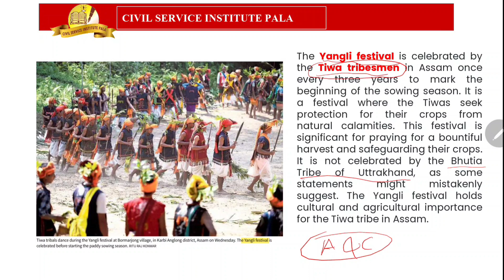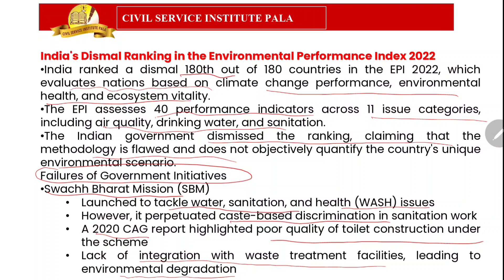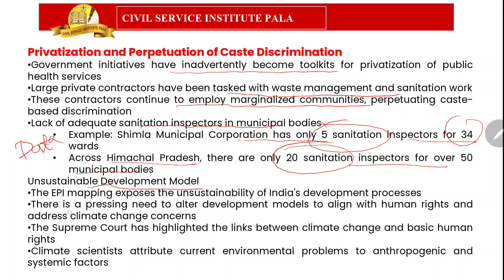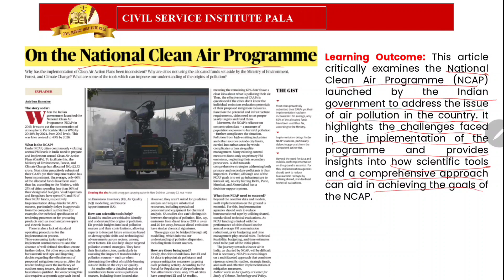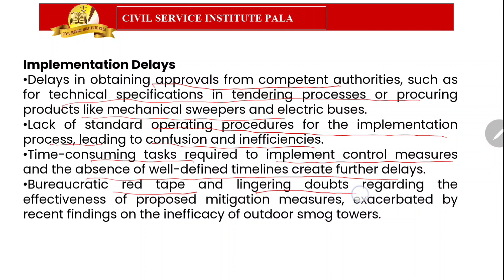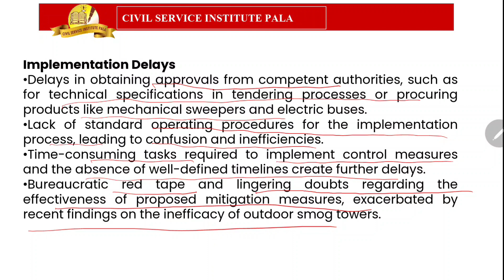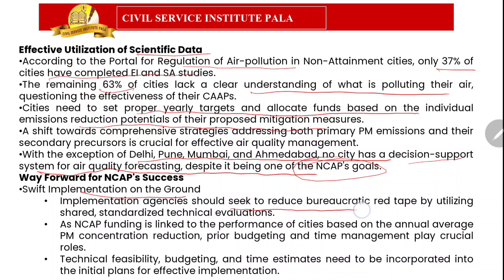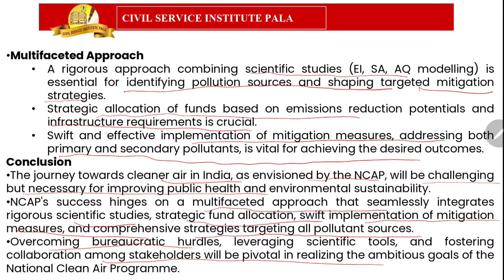𝗗𝗮𝗶𝗹𝘆 𝗡𝗲𝘄𝘀 𝗔𝗻𝗮𝗹𝘆𝘀𝗶𝘀 | 𝟮𝟱-𝟬𝟰-𝟮𝟬𝟮𝟰 | 𝗖𝗶𝘃𝗶𝗹 𝗦𝗲𝗿𝘃𝗶𝗰𝗲 𝗜𝗻𝘀𝘁𝗶𝘁𝘂𝘁𝗲 𝗣𝗮𝗹𝗮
The Hindu Newspaper Editorial Analysis for April 2024 - In this lecture, we will analyze the daily news articles from The Hindu Newspaper for April 2024 . The Hindu Analysis videos are relevant for the UPSC Civil Services Examination 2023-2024. The aspirants are advised to watch the entire The Hindu News Analysis lecture for a better understanding of Current Affairs articles. The Hindu current affairs video lecture covers a detailed analysis of Daily Current Affairs. All the important articles and editorials of The Hindu are covered strictly from the perspective of UPSC/IAS Prelims and Mains